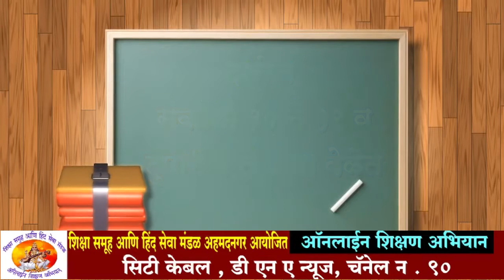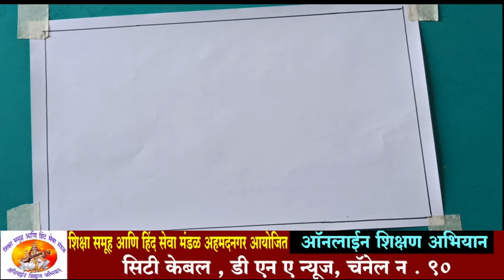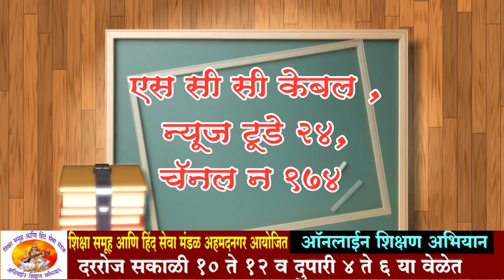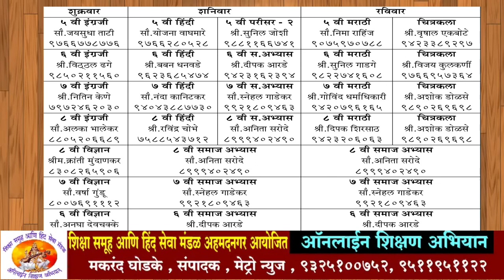वर्ग 6 वी ! विषय - चित्रकला ! रंगकाम | शिक्षक -विजय कुलकर्णी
Class 6 | Subject Drawing |  रंगकाम | Teacher Vijay Kulkarni
अधिक माहितीसाठी
सुनिलजी रामदासी